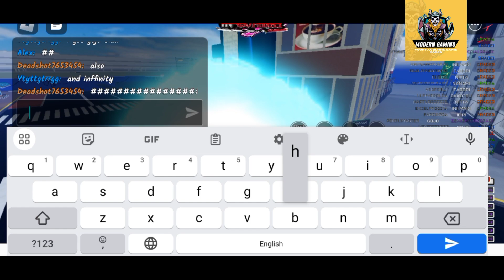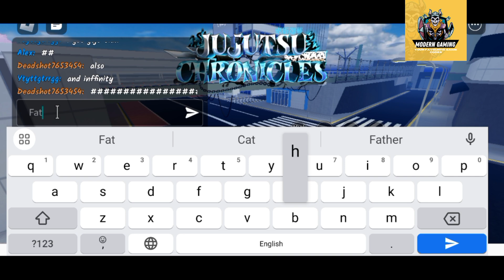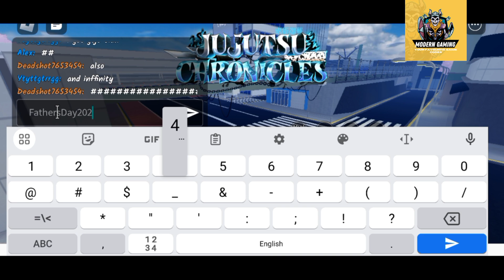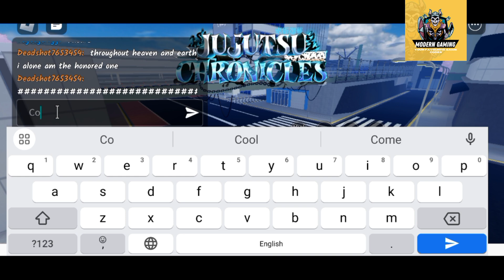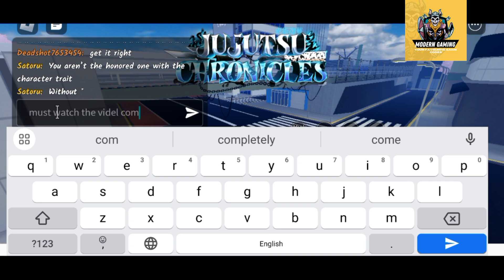⭕ FREE REWARDS ⭕ JUJUTSU CHRONICLES CODES - ROBLOX JUJUTSU CHRONICLES CODES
Welcome Guys

Thanks